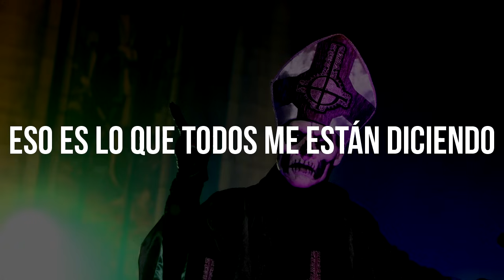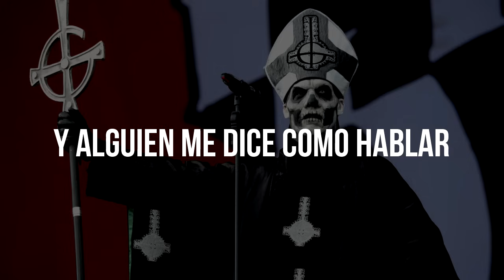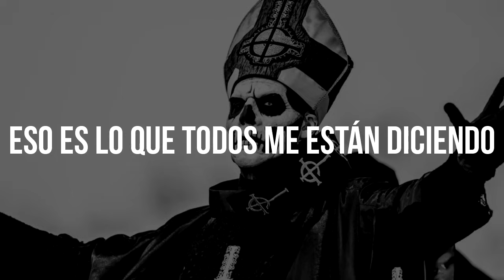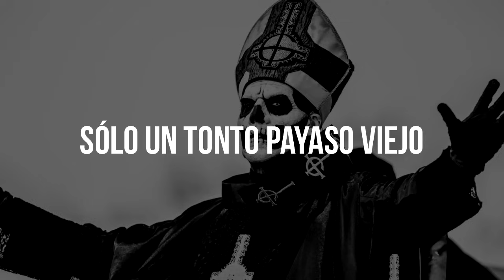Ghost - I'm A Marionette (Subtitulado en Español)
Canción: I'm A Marionette
Artista: Ghost
Álbum: If You Have Ghost (EP)
Año: 2013